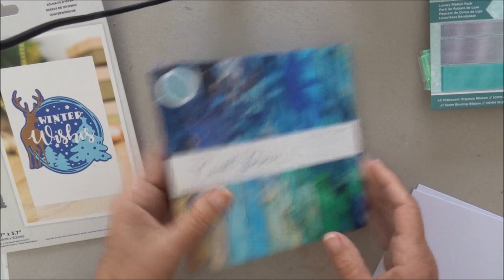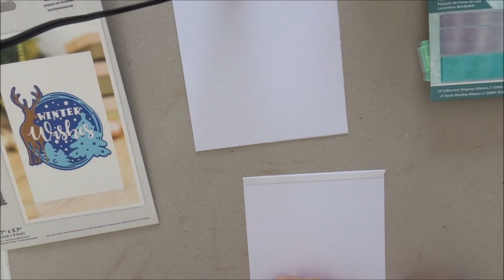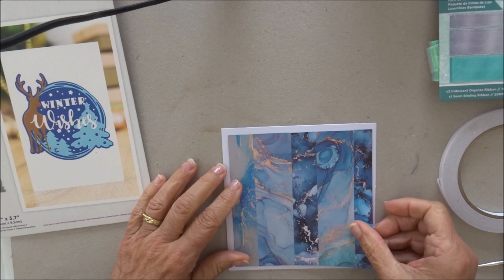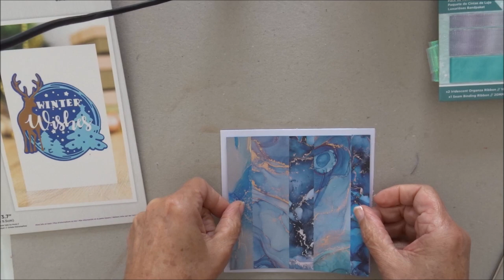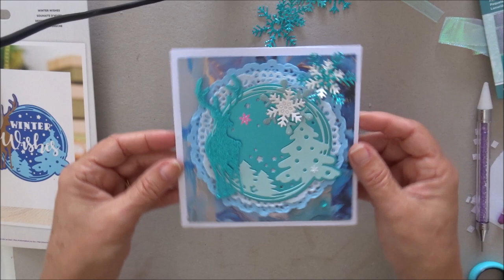Tuto carterie #321 : Avec des restes de papiers